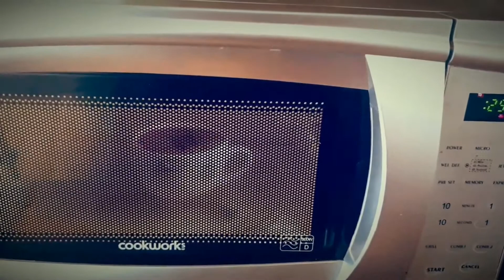Microwave Chocolate mug cake, egg-less and ready to be serve in minutes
Making Eggless Chocolate Mug Cake in Minutes